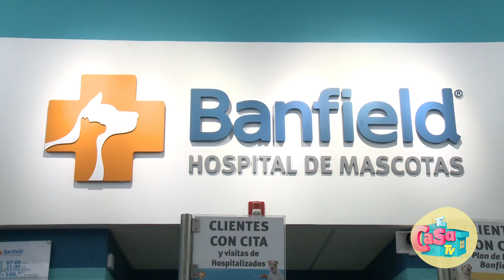¡Cuida los dientes de tu mascota!